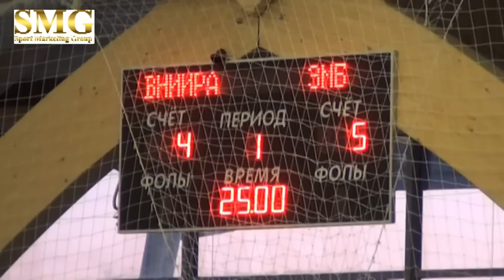7 тур Лига Корпоративных Чемпионов Весна 2013 ВНИИРА - ЭнергоМашБанк 11-9